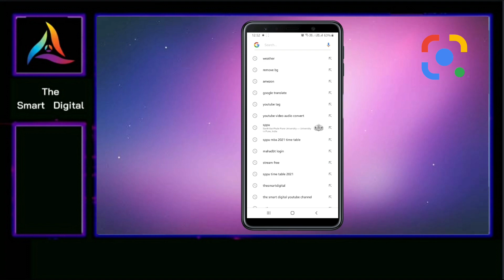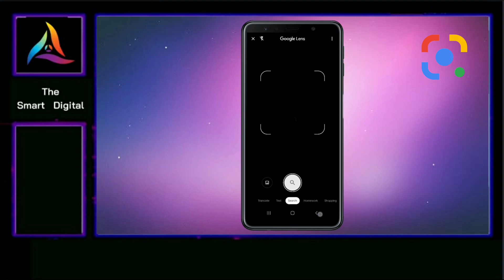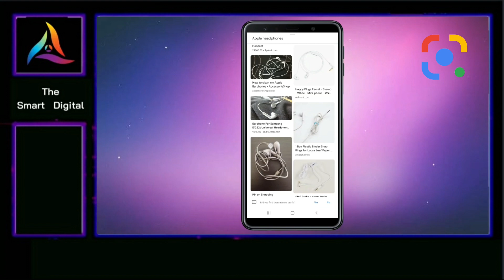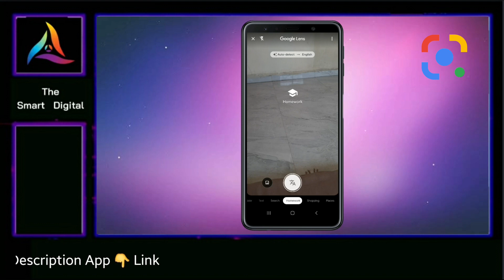How to use google leans app 2021 | Google lens app kaise use kare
Google leans App से Online कैसे Product की information  कैसे निकाले.

 𝗪𝗲𝗹𝗹 🙏 𝗖𝗼𝗺𝗲
𝗧𝗵𝗲 𝗦𝗺𝗮𝗿𝘁 𝗗𝗶𝗴𝗶𝘁𝗮𝗹

🟠 𝗧𝗵𝗶𝘀 𝘃𝗶𝗱𝗲𝗼𝘀 𝘄𝗲𝗿𝗲 𝗽𝗲𝗿𝗳𝗲𝗰𝘁𝗹𝘆 𝗺𝗮𝗸𝗲 𝗮𝗻𝗱 𝗶𝗻𝘁𝗿𝗼𝗱𝘂𝗰𝗲𝗱 𝘀𝗵𝗲𝗿𝗲 𝗶𝗻𝗳𝗼𝗿𝗺𝗮𝘁𝗶𝗼𝗻 𝘁𝗼 𝘁𝗵𝗲 𝗣𝘂𝗯𝗹𝗶𝗰 𝗯𝘆 ( 𝗩𝗶𝘀𝗵𝗮𝗹 𝗸𝗮𝗱𝗮𝗺 ) 🟠

1️⃣ 𝗟𝗶𝗸𝗲.
2️⃣ 𝗪𝗮𝘁𝗰𝗵.
4️⃣ 𝗕𝗲𝗹𝗹 𝗶𝗰𝗼𝗻 𝗽𝗿𝗲𝘀𝘀.

𝗨𝗻𝗱𝗲𝗿 𝗦𝗲𝗰𝘁𝗶𝗼𝗻 𝟭𝟬𝟳 𝗼𝗳 𝘁𝗵𝗲 𝗰𝗼𝗽𝘆𝗿𝗶𝗴𝗵𝘁 𝗮𝗰𝘁 𝟭𝟵𝟲𝟳, 𝗮𝗹𝗹𝗼𝘄𝗮𝗻𝗰𝗲𝘀 𝗺𝗮𝗱𝗲 𝗳𝗼𝗿"𝗳𝗮𝗶𝗿 𝘂𝘀𝗲" 𝗳𝗼𝗿 𝗽𝘂𝗿𝗽𝗼𝘀𝗲𝘀 𝘀𝘂𝗰𝗵 𝗮𝘀 𝗰𝗼𝗺𝗺𝗲𝗻𝘁𝘀, 𝗿𝗲𝗽𝗼𝗿𝘁𝗶𝗻𝗴, 𝘁𝗲𝗮𝗰𝗵𝗶𝗻𝗴, 𝘀𝗰𝗵𝗼𝗹𝗮𝗿𝘀𝗵𝗶𝗽, 𝗮𝗻𝗱 𝗿𝗲𝘀𝗲𝗮𝗿𝗰𝗵 𝗮𝗹𝗹 𝘁𝗵𝗲 𝗳𝗼𝗼𝘁𝗮𝗴𝗲 𝘂𝘀𝗲𝗱 𝗶𝗻 𝘁𝗵𝗲 𝘃𝗶𝗱𝗲𝗼 𝗶𝘀 𝗹𝗶𝗰𝗲𝗻𝘀𝗲𝗱. 𝗮𝗹𝗹 𝗧𝗵𝗲 𝗳𝗼𝗼𝘁𝗮𝗴𝗲 𝘄𝗮𝘀 𝗲𝗱𝗶𝘁𝗲𝗱 𝗮𝗻𝗱 𝗰𝗼𝗹𝗼𝗿 𝗰𝗼𝗿𝗿𝗲𝗰𝘁𝗲𝗱 𝗯𝘆 𝗺𝗲 𝘂𝘀𝗲 𝗽𝗮𝗶𝗱 𝗔𝗻𝗱 𝗳𝗿𝗲𝗲 𝘀𝘁𝗼𝗰𝗸 𝗳𝗼𝗼𝘁𝗮𝗴𝗲 𝗜𝗻 𝗺𝘆 𝗰𝗵𝗮𝗻𝗻𝗲𝗹. 𝗩𝗶𝗱𝗲𝗼 𝗙𝗼𝗼𝘁𝗮𝗴𝗲 𝗖𝗼𝗽𝘆𝗿𝗶𝗴𝗵𝘁 𝗨𝗻𝗱𝗲𝗿 𝗦𝘁𝗮𝗻𝗱𝗮𝗿𝗱 𝗟𝗶𝗰𝗲𝗻𝘀𝗲. 𝗮𝗻𝘆 𝘀𝘂𝗴𝗴𝗲𝘀𝘁𝗶𝗼𝗻𝘀 𝗮𝗻𝗱 𝗰𝗼𝗺𝗽𝗹𝗮𝗶𝗻𝘁𝘀.

𝗬𝗼𝘂𝗿❓𝗤𝘂𝗲𝗿𝗶𝗲

why google lens is not compatible with your device